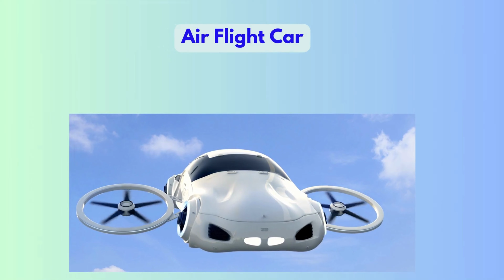Flying Vehicles For Kids | Flying Objects For Children | Kids Video 😻 😄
Flying Vehicles | Flying Objects For Kids | For Children Leaning Video 😻 😄

Flying Vehicles
Flying Objects
Flying Things
Air Craft
Names
Names for Kids
Song
For Kids
Kids Video
Learn and Play
Nursery Rhymes
Kids videos
BadodoKids
Fun for Kids
Kids learning
Child education
Child activities
for toddlers
best kids videos
learning for kids
Fun and learn
videos for kids
preschool
best fun videos for kids

💡 Watch this song for kids to learn about the Flying Things! It's also great music for kids to listen to when they're learning!
💡 Nursery rhymes are a great way to help kids learn. This song for kids is perfect for learning and enjoying! ____________________________________________

✔️ Your child will learn the Alphabets, Phonics, Nursery Rhymes & Much more.
✔️ Your Child will have fun with the content we make for them with great love !